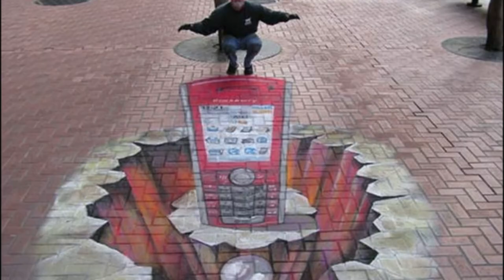Best of 3D Street Art Painting | Amazing Illusion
The best 3D drawings on the streets of the world.